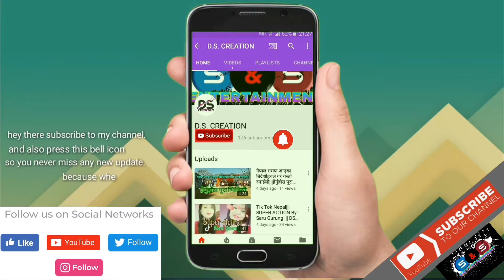TIK TOK NEPAL-PIKUP PUN MAGAR || DS CREATION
यहाँ हरु सबैमा मेरो हार्दिक नमस्कार,नमन!
तपाईंहरु यहाँ सम्म हाम्रो युट्युब च्यानललाई माया गर्दिनु भएकोमा आभारी छु।अझै राम्रा राम्रा भिडियो हरु हेर्नको लागि हाम्रो युट्युब च्यानललाई लाईक,कमेन्ट र सब्सक्राईब गर्न नभुल्नु होला।तपाईहरुको साथ सपोर्ट्स र माया बिना मेरो कार्य असफल छ।
धन्यवाद!

Special Thanks-Shree Daha Deurali Young Society,Chandrakot-1 Gulmi

Official Video by D.S. CREATION